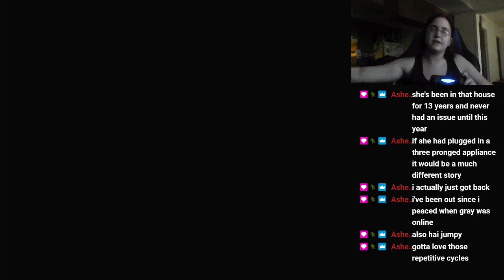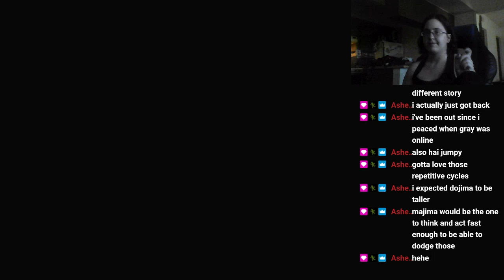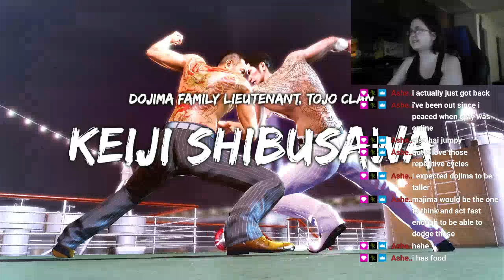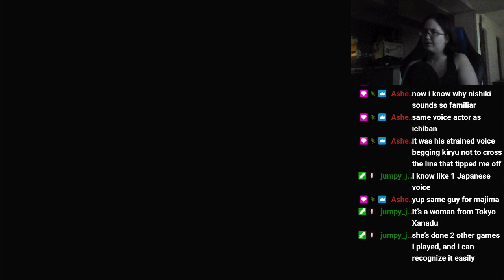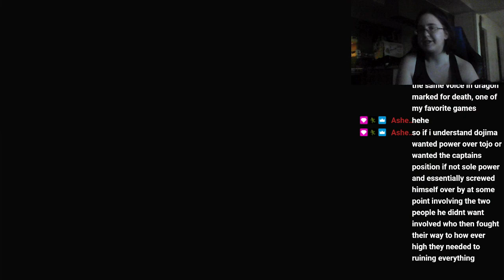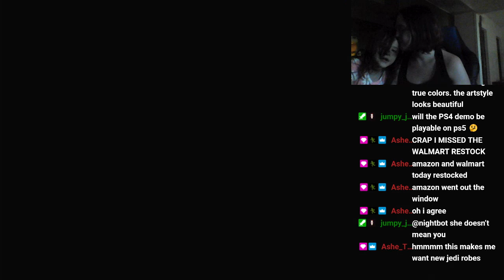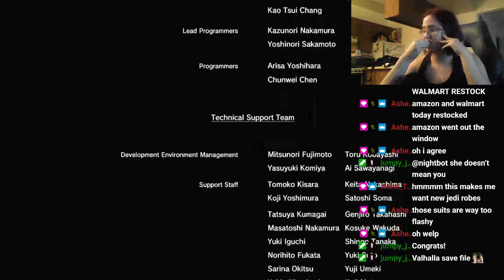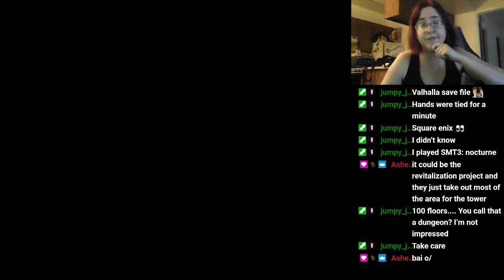I'm hurt and excited by this ending//Yakuza 0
This is from a VOD from my Yakuza 0 stream on twitch. If you liked it, and want to watch the full streams. My twitch is down below.